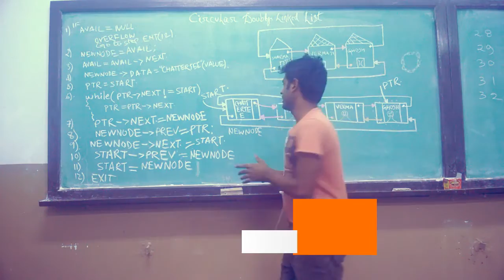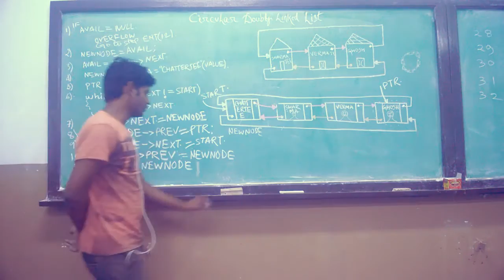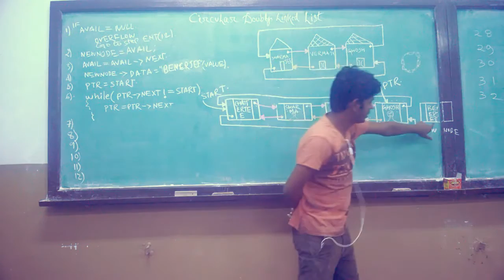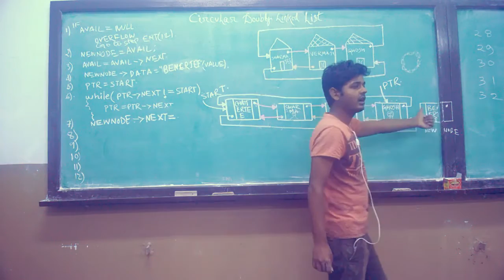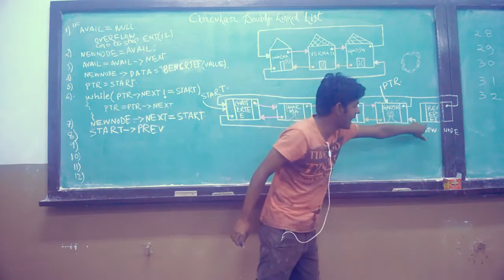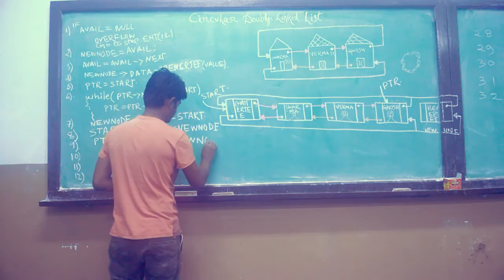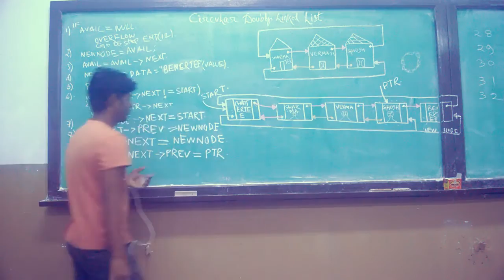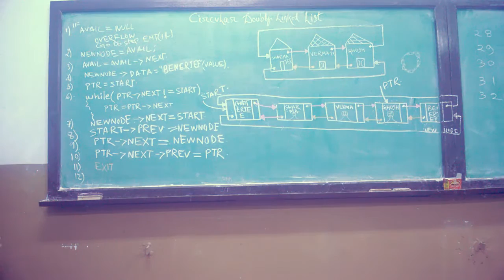Inserting a Node at the End of a Circular Doubly Linked List (Hindi )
Inserting a  Node at the End of a  Circular Doubly Linked List
in data structures algorithm and explanation in hindi

circular linked list in data structure in hindi
circular linked list in data structure
circular doubly linked list
circular doubly linked list in c
circular linked list in hindi